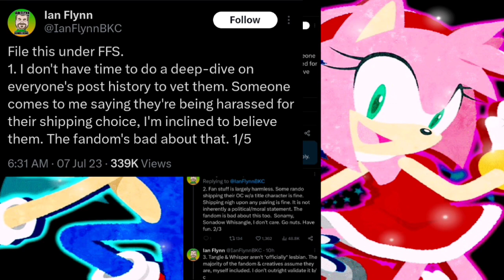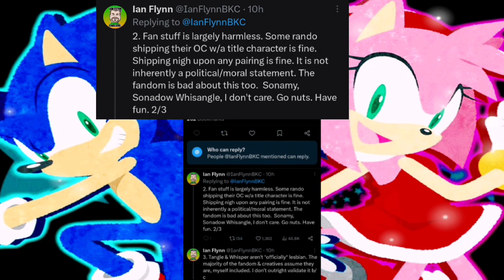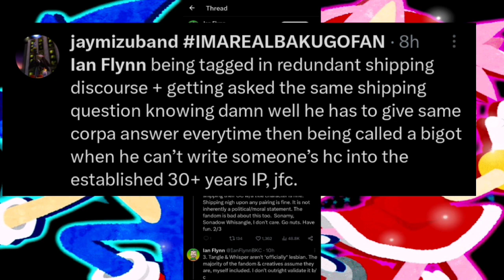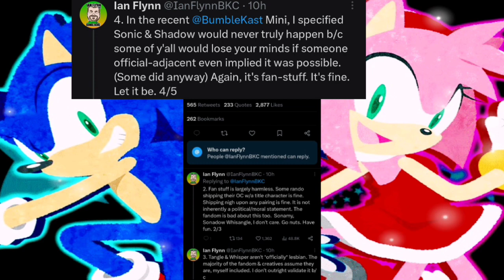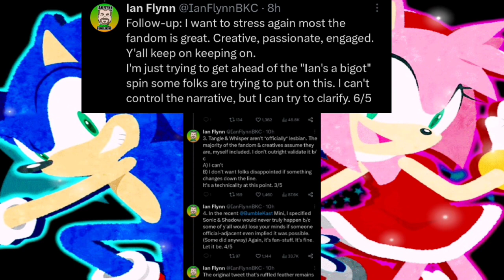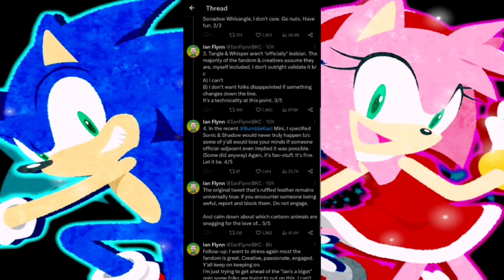Sonic Ian Flynn IDW being Cannon He's Opened Pandoras Box Let's Talk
Special Thanks to SonAmy Channel for the information

Yeah Ian Flynn has now given his take on the whole IDW characters being officially Cannon to the franchise however Ian Flynn has been harassed by other fans about other cannons like Sonadow Banda Ms really crazy sometimes I explained all here